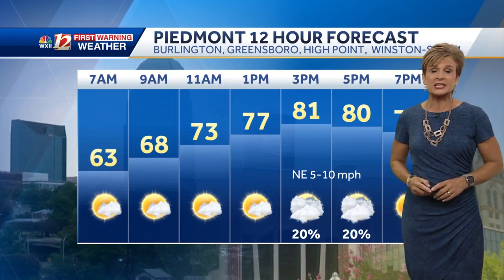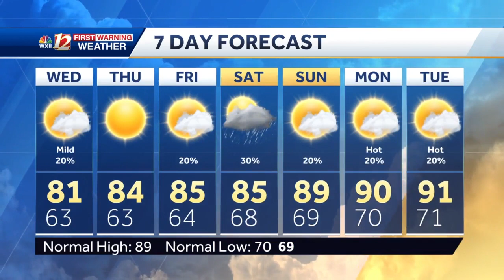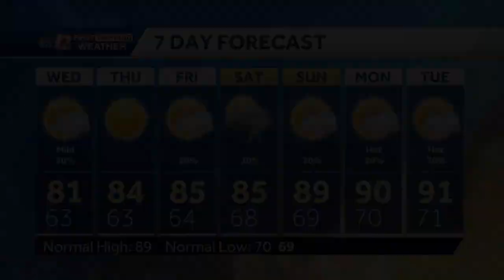WATCH: Cooler than normal for now